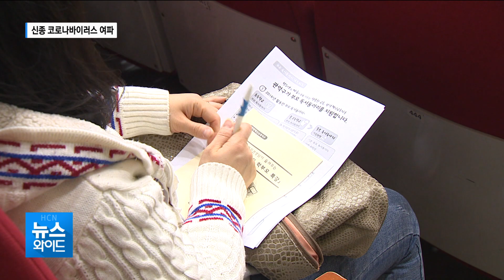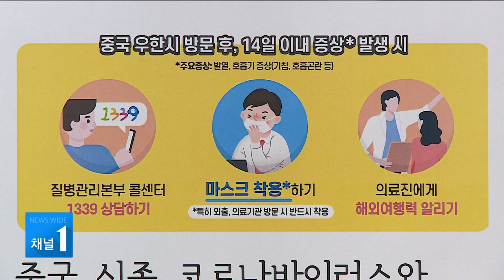신종 코로나바이러스 공포…각종 행사 취소 속출 / 관악 현대HCN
신종 코로나바이러스의 공포가 지역 사회를 덮치고 있습니다. 예정됐던 행사가 줄줄이 취소되거나 연기되는 등 사람들이 모이는 것 자체를 꺼리는 분위기가 높아지고 있습니다. 지난 2015년 메르스 사태가 재현되는 것 아니냐는 우려도 나오고 있습니다.